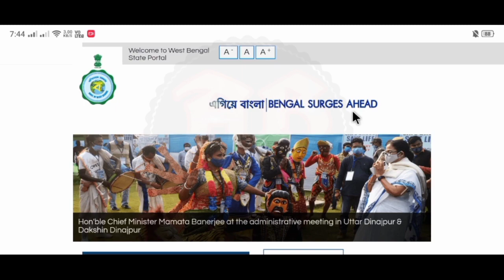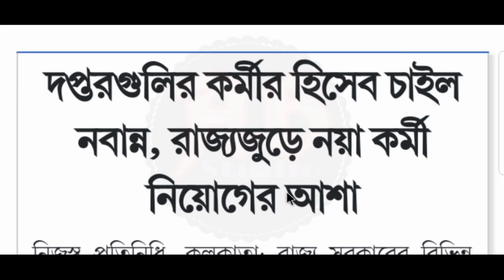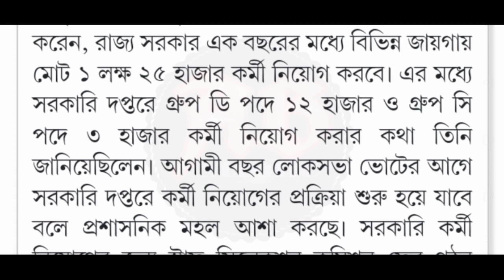পঞ্চায়েত ভোটের পর সুখবর🔴পশ্চিমবঙ্গে BDO/SDO/DM অফিসে গ্রুপ ডি নিয়োগ 2023 |WB govt job vacancy 2023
2.𝐖𝐞𝐛𝐬𝐢𝐭𝐞 𝐋𝐢𝐧𝐤 -

3.𝐍𝐨𝐭𝐢𝐟𝐢𝐜𝐚𝐭𝐢𝐨𝐧 𝐋𝐢𝐧𝐤 -